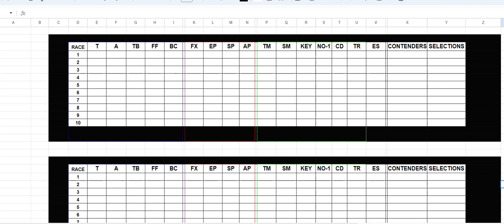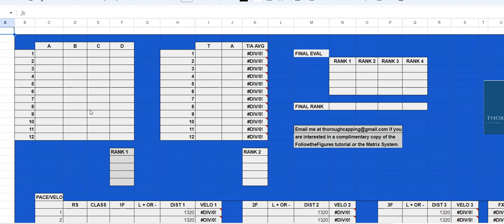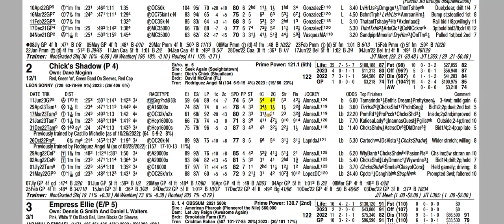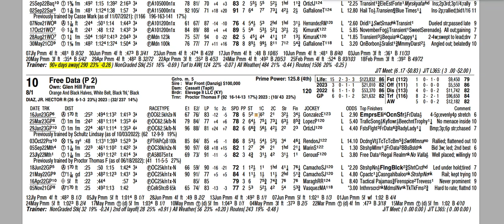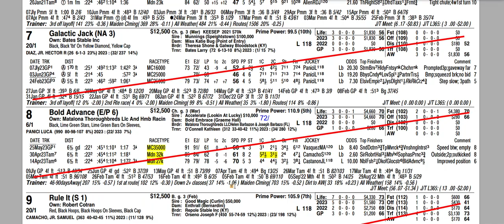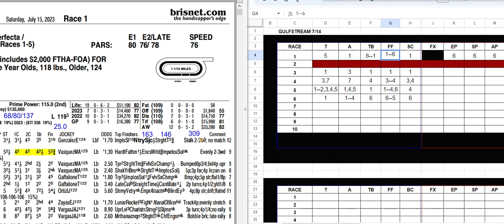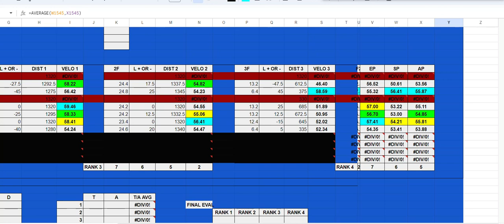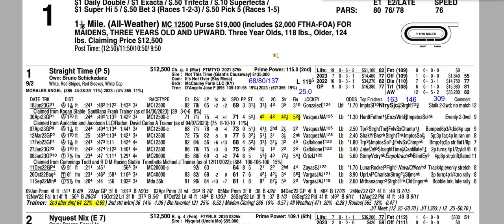Thorough Capping Summary grid with new factors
New factors added from the Matrix System along with a more user-friendly grid that is sure to cut down on workload.